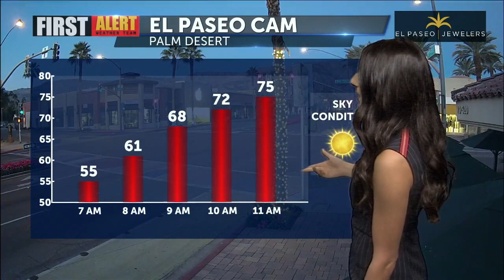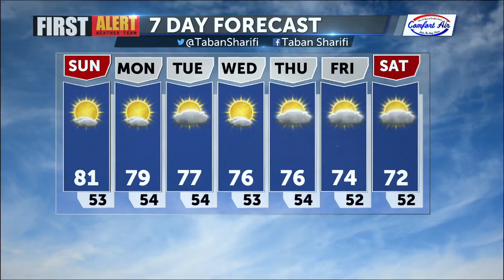A warm and dry Super Bowl Sunday